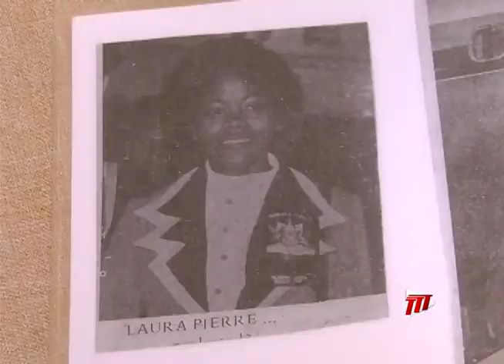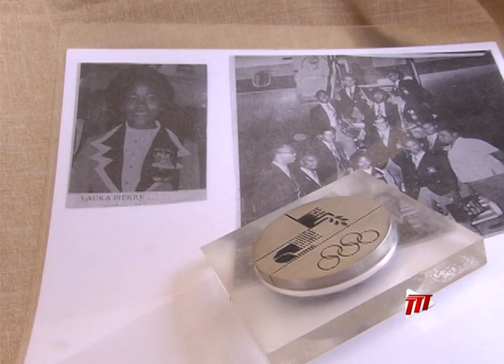Laura Pierre - T&T's First Female Olympian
We know the names of TT athletes like Hasely Crawford, Ato Boldon and Keshorn Walcott, but how many of us have heard of Laura Pierre?

Kent Fuentes and Cameraman Rajnauth Lal bring us the story of this country's first female Olympian.